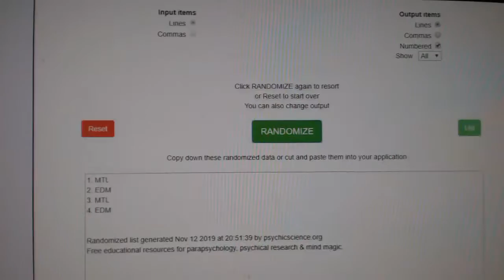Multi Randoms - C&C GB #10,347